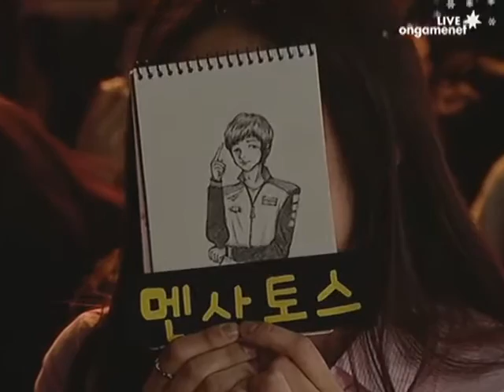[2012.03.03] SK플래닛 스타크래프트 프로리그 시즌 1 3라운드 4주차 2경기 삼성전자 vs SKT 3세트 (네오체인리액션) 임태규(Protoss) vs 어윤수(Zerg)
SK플래닛 스타크래프트 프로리그 시즌 1 3라운드 4주차 2경기 삼성전자 vs SKT 3세트 (네오체인리액션) 임태규(Protoss) vs 어윤수(Zerg)